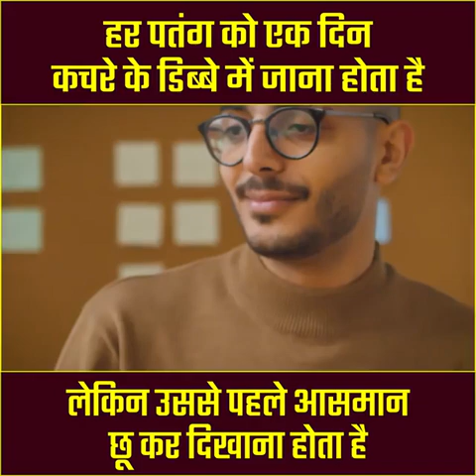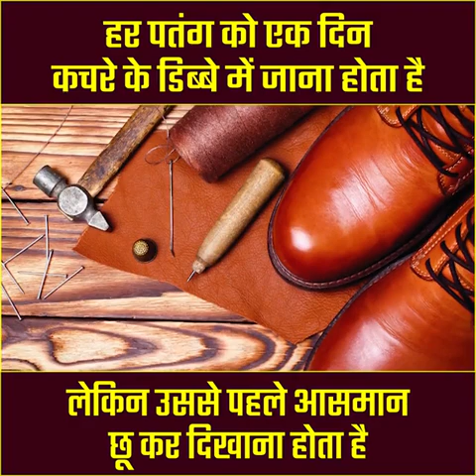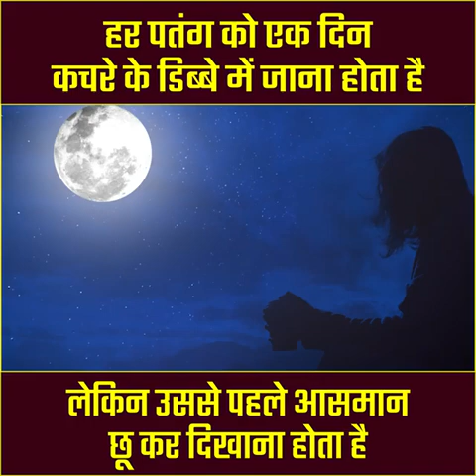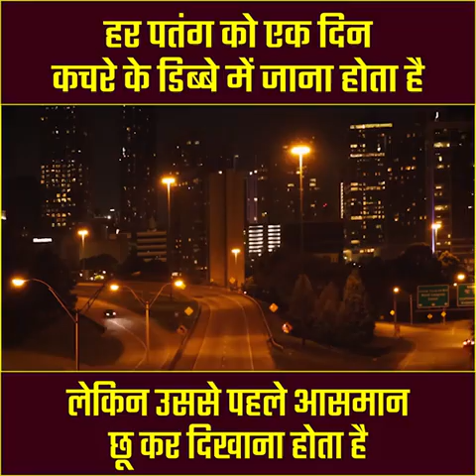Best line by Sonu Sharma Ji.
Mr. Sonu Sharma speech

Vestige is No.1 Direct selling company in India.
Top 30th rank in globe.

So this is the right opportunity for all to start
Recession proof Business.
Consumer Empowerment  Business

Change ur brand
Change ur life.

Asutosh NayaK